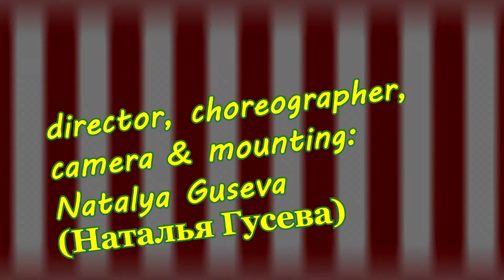Ишимский jazz-ballet (Chennai Express song ) 2013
понравилась песня, захотелось ее снять)))

liked the song and wanted to capture the by Russian)))
director, choreographer, operator and mounting Natalya Guseva

режиссер, хореограф, оператор и монтаж : Наталья Гусева